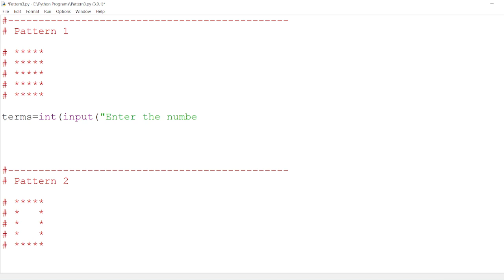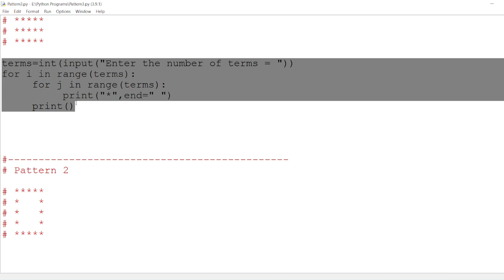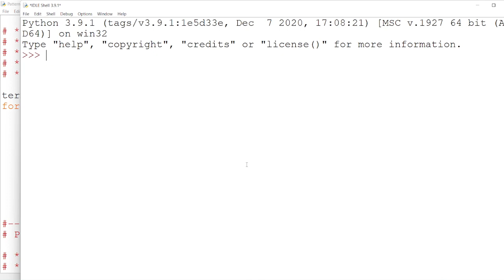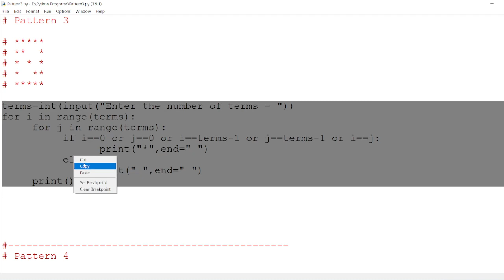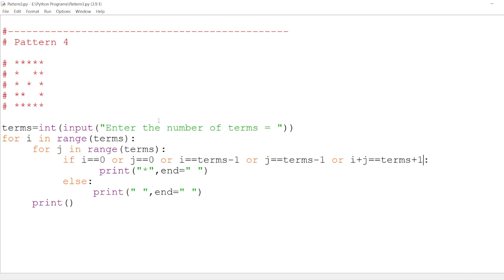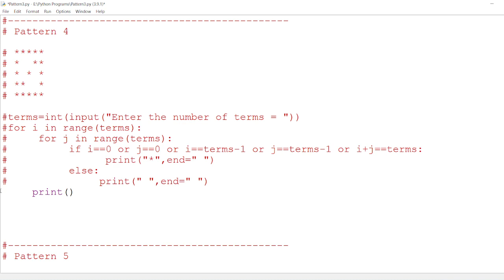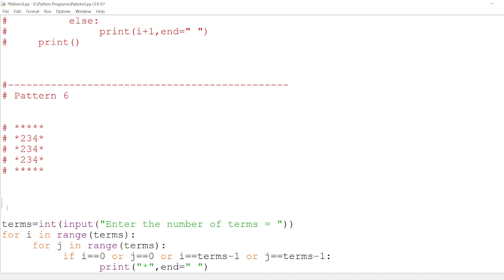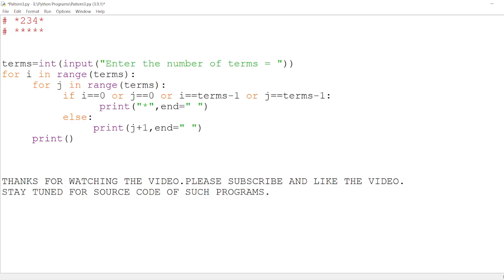|| 76 || Python Square Pattern | Hollow Square Pattern Printing | Square Pattern in Python | Square